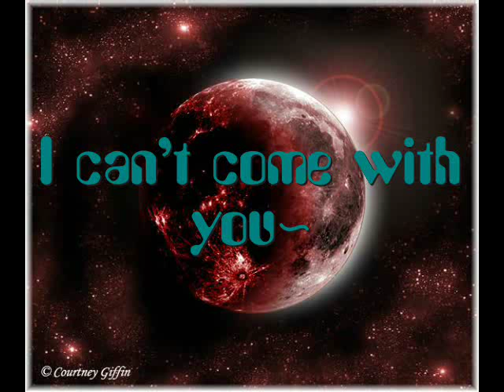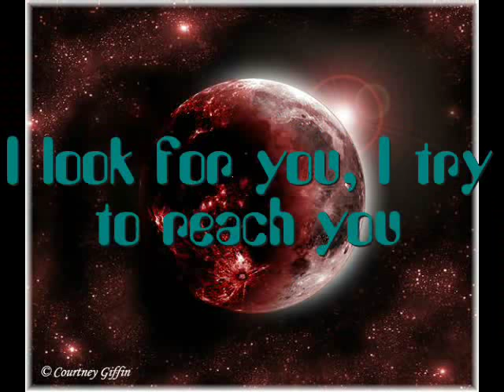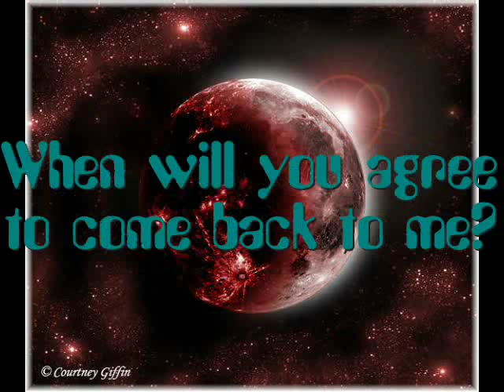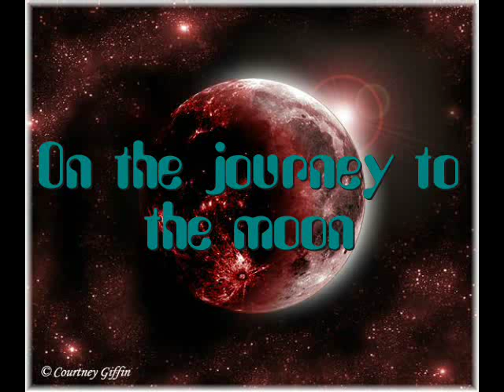Kuumatkalla English Lyrics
Almost two years from now I was singing this song to myself while taking walks through forest-paths in the rain ._.
It had a lot of meaning for me, and as I look back it was a short, but certainly best time of my life, though full of longing
I'd give anything for those days -_-"